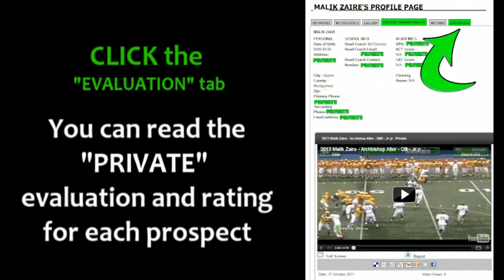2013 DeNiro Laster - Shaker Heights - Jr yr ATH 1 - PROMO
2013 DeNiro Laster - Shaker Heights - Jr yr ATH 1 - Football Highlights